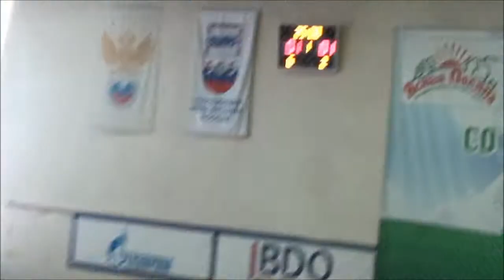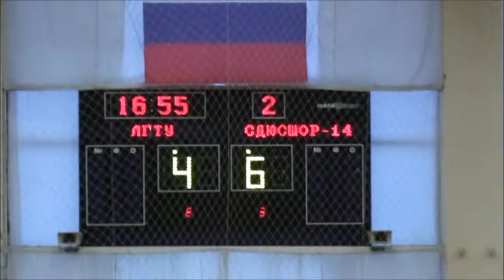Futsal. ЛГТУ - СДЮСШОР-14 - 4:6. Обзор